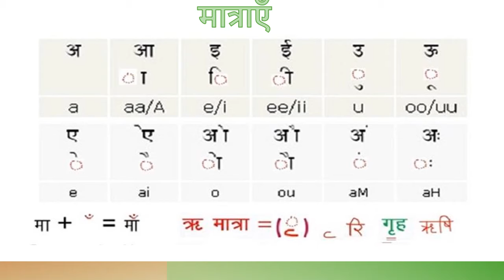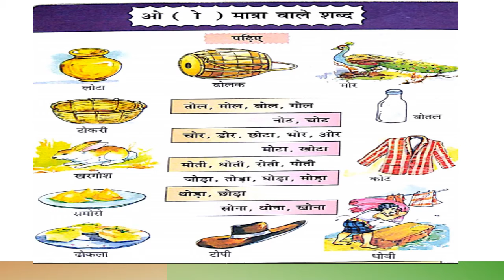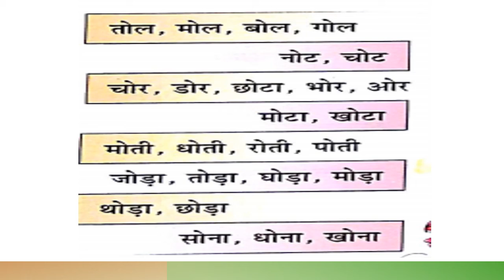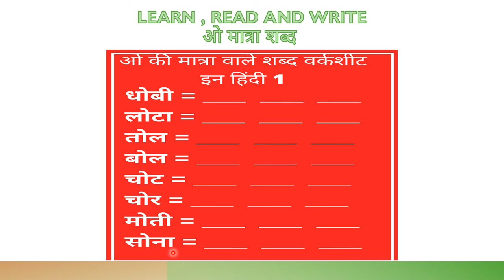CLASS 1 HINDI 'O' MAATRA SHABDH BY R. PADMAVATHI MAM